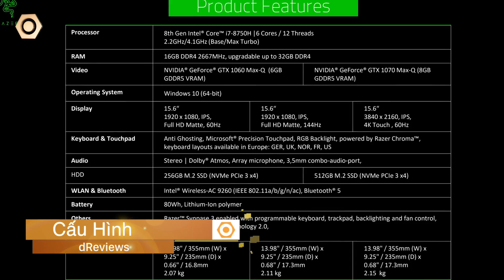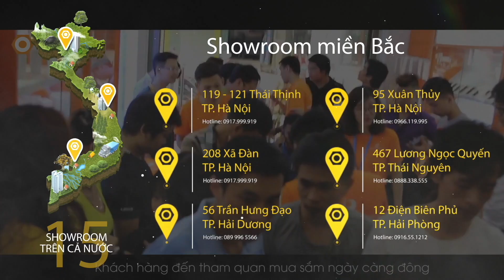Chính thức laptop gaming Razer Blade: Cấu hình siêu khủng ẩn trong thân hình sexy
Cuối cùng Bản nâng cấp mới nhất của chiếc máy tính chơi game Razer Blade  cũng đã ra mắt với một cuộc đại tu lại thiết kế hội tụ đầy đủ những ước muốn của người dùng từ thế hệ đầu tiên bao gồm thiết kế mới đẹp hơn, màn hình to hơn, viền màn hình mỏng hơn và dĩ nhiên là một cấu hình mạnh mẽ hơn.Và ngay bây giờ hãy cùng với dReview đi tìm hiểu xem chiếc Razer Blade có những đặc điểm gì nổi bật.

- Ra mắt Razer Blade 2018
- Trên Tay Razer Blade 2018
- Đánh giá Razer Blade 2018
- Cấu hình Razer Blade 2018
- Màn hình Razer Blade 2018
- Giá Razer Blade 2018
- Thiết kế Razer Blade 2018
- Những thay đổi trên Razer Blade 2018

- 119-121 Thái Thịnh - Thịnh Quang - Đống Đa - Hà Nội
- 208 Xã Đàn - Phương Liên - Đống Đa - Hà Nội
- 95 Xuân Thủy, Cầu Giấy Hà Nội
- 65 - 95 Hàm Nghi - Thanh Khê - Đà Nẵng
- 392 Hoàng Diệu - Phường 5 - Quận 4 - TP.HCM
- 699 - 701 Lê Hồng Phong - Phường 10 - Quận 10 - TP.HCM
- 325 Hoàng Văn Thụ - Phường 2 - Quận Tân Bình - TP.HCM
- 482 Quang Trung - Phường 10 - Quận Gò Vấp
- 55 - 58E đường 3/2- Xuân Khánh - Quận Ninh Kiều - Cần Thơ
- 467 Lương Ngọc Quyến - TP.Thái Nguyên
- 56 Trần hưng Đạo, TP Hải Dương
- 12 Điện Biên Phủ, TP Hải Phòng
- 1176 Trần Hưng Đạo, Long Xuyên, An Giang